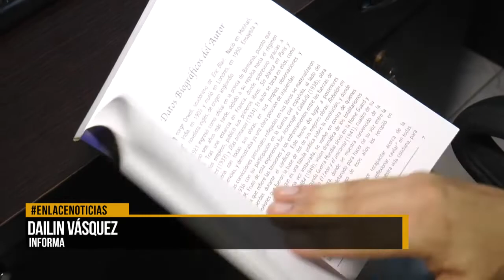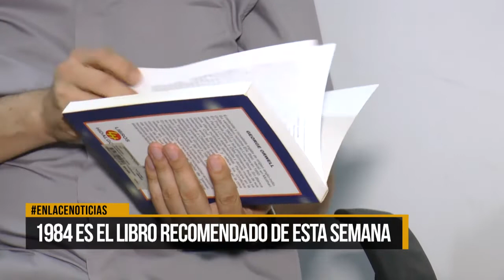1984 libro recomendado de esta semana